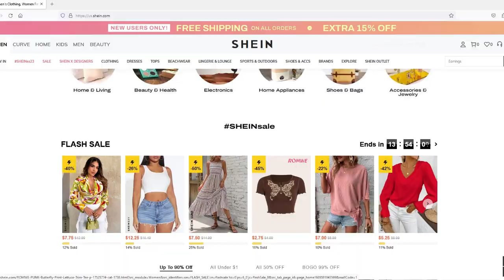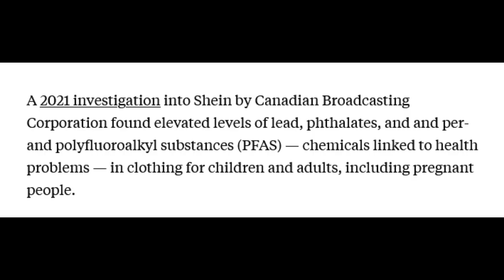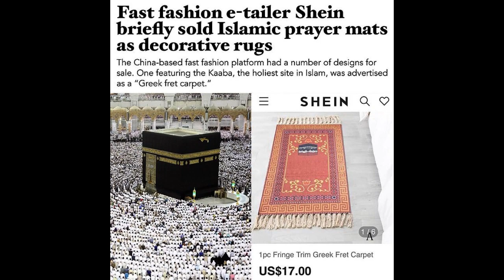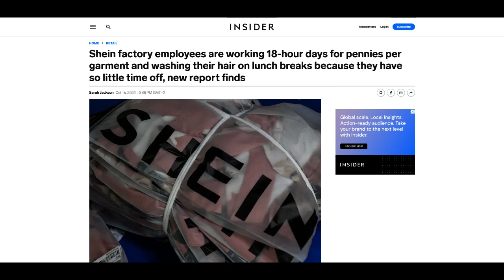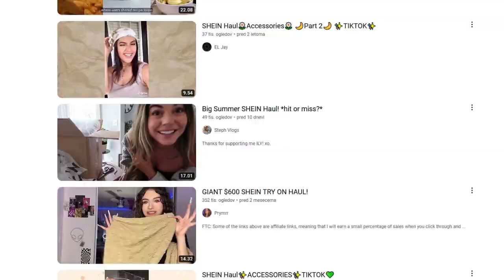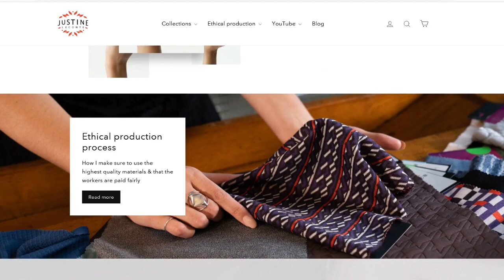Let’s Talk About That SHEIN Influencer Brand Trip & FAST FASHION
Intro: 00:00 – 00:36
About Shein: 00:36 – 03:44
Shein brand trip 03:44 – 06:11
Problems with fast fashion: 06:11 – 12:02
Outro: 12:02 -12:39